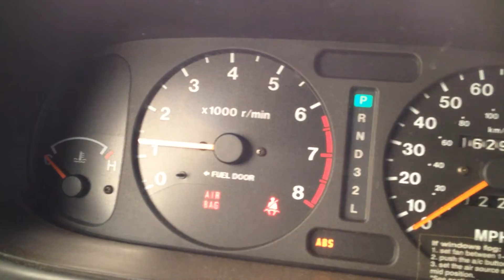BC9899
1998 RODEO 3.2 ENGINE